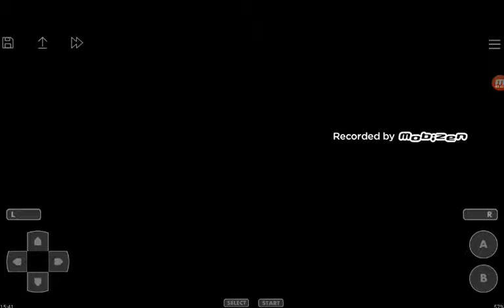Showing what's Pokemon Fire red?!!!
Showing everyone about Pokemon Fire red?!!!